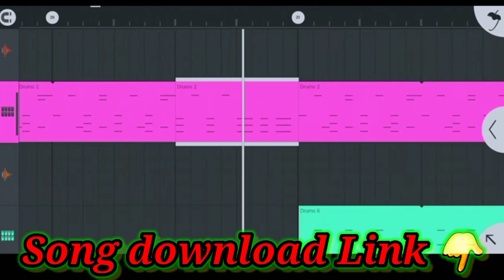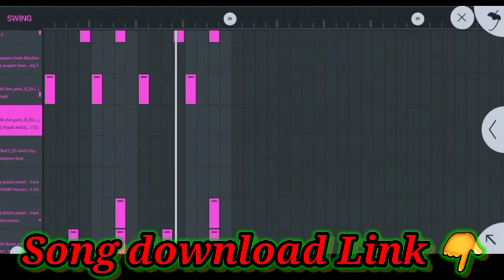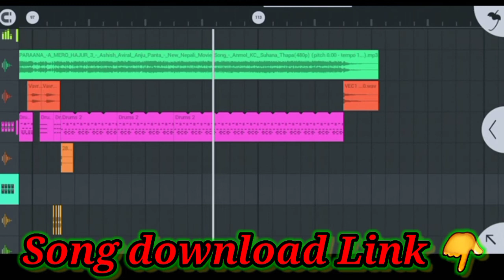🎶Nepali 2079 Dj Remix Song//Full Hard Bass Mixing Song//Paraana_Paraana//Mixing By Dj Lpd Raj Mixing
क्रिपया हामीलाई मफगनुहोला हामीले यो गीतलाई पुरा सुनाएको छैनौ। यदि तपाईहरुलाई यो dj remix song मन परेको छ भने तल दिइएको link बाट download गनुहोला र channel लाई subscribeपनि गरिदिनुहोला।

यस यूट्यूब चेनल मा नेपाली थारू र राजवंशी गाना हरु र डिजे संङ्ग कसरी बनाउने सिकाउने भिडियो हरु पनि छन् ।

यस  भिडियोमा  DJ Song सम्मधित को बारेमा जान्कारी दिएको छ। यस YouTube Channel मा Dj Song सम्मधित video हरु छन् र अरु पनि सम्मधित  Informative video हरु पनि छन।